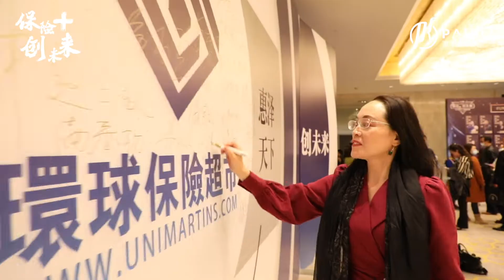2020 Nanjing Conference on November 19, 2020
2020年11月19日南京会议135秒回顾